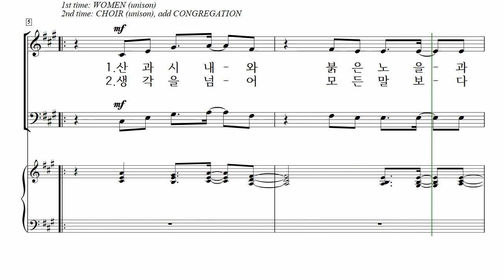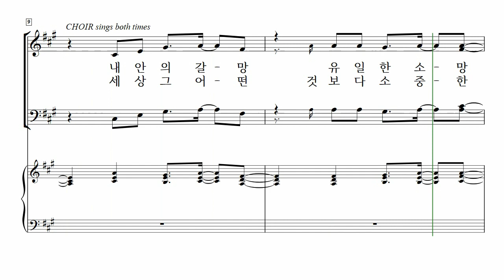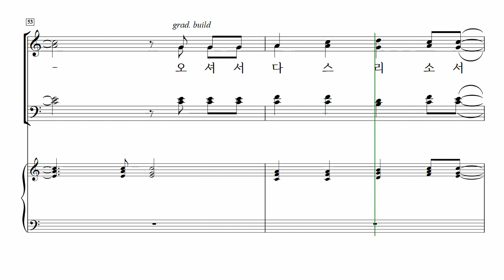[중앙아트] ‘타임리스 CCM 1집’ 21. 오셔서 다스리소서 - 베이스 MIDI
21. 오셔서 다스리소서 – David T. Clydesdale 편곡

✔️ 연주
Choir / 더 콰이어 인씨엠 (The Choir Insiem)
Pianist / 박은화

✔️ Recording Studio
INFINITY 스튜디오